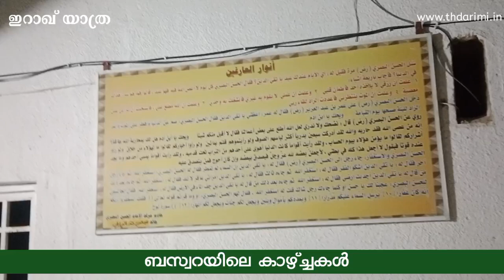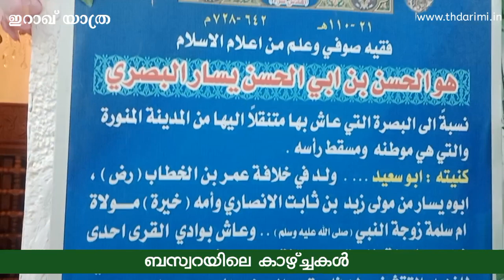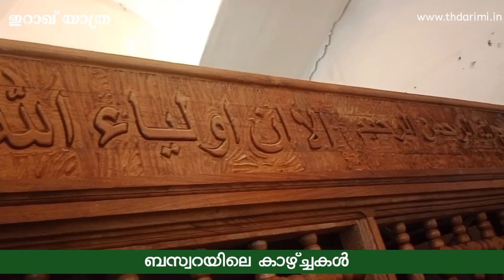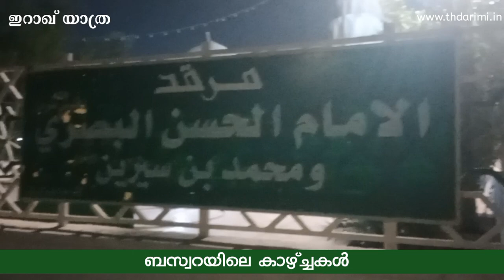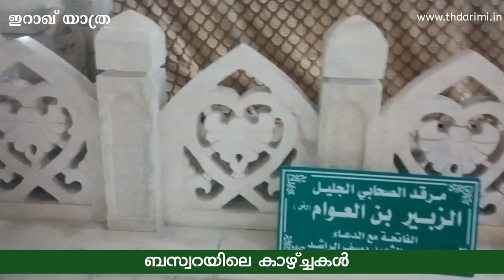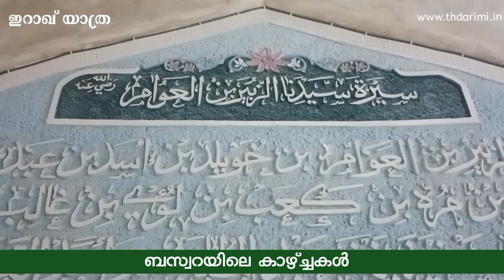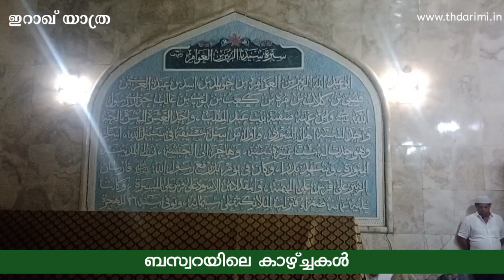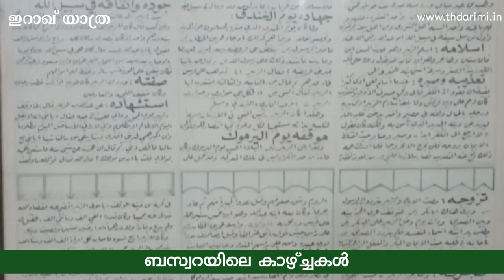ഇറാഖ് യാത്ര : 10 | ബസ്വറയിലെ കാഴ്ച്ചകൾ